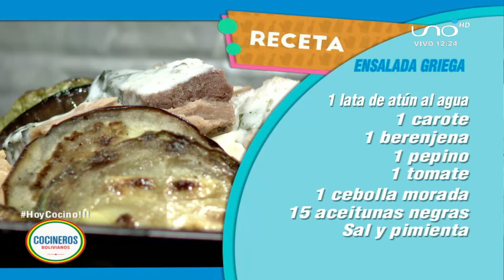ENSALADA GRIEGA - Cocinero Diego Molina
COCINEROS BOLIVIANOS
Si quieres la receta completa haz click en el siguiente enlace: